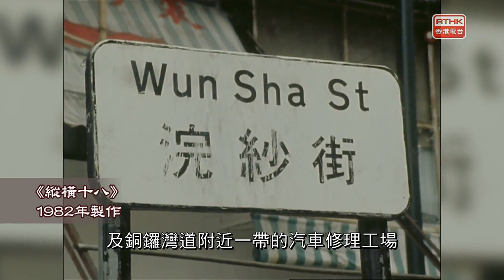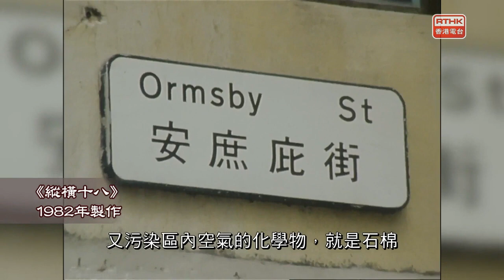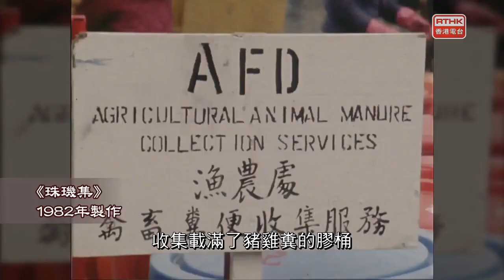快閃香港：工農業對環境的影響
January 15, 2023 修車業對環境的影響
透過舊片段重溫香港過去社會動態的一點一滴，由今昔的變遷看未來的發展脈絡

January 16 吐露港水質污染
當年造成吐露港污染的主要原因是農業的廢料，農場將禽畜的排泄物沒有節制地排入河道再流入吐露港，結果造成污染，政府於是計劃將吐露港列為全港第一個水質管制區。

January 17 清理農場禽畜糞便
當年元朗八鄉一帶大大小小農場，總共有一百八十多間，每日排出的禽畜糞便達十多公噸，對附近的錦田河造成嚴重污染，漁農處於是在八鄉推行收集禽畜糞便的試驗計劃。